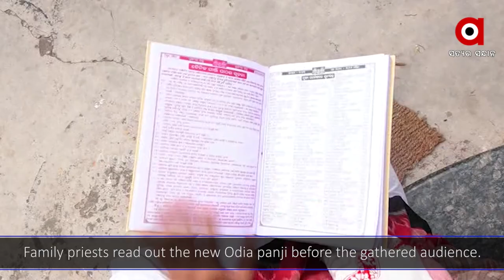Odia New year 2022 | Significance of Pana Sankranti for Odias in Odisha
Pana Sankranti’ or ‘Maha Vishuba Sankranti’ marks the Odia New Year with the introduction of the new Panjika, which is an almanac of Hindu religious festivals, timings, and predictions for the year. People mark the advent of the New Year by drinking Pana, a sweet-sour drink made with Bela, fruits, and sugar.